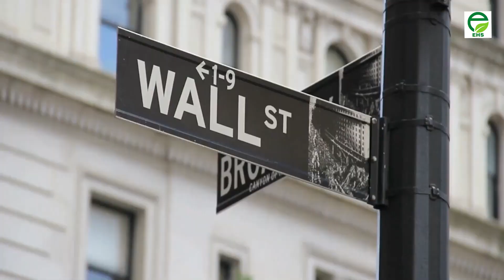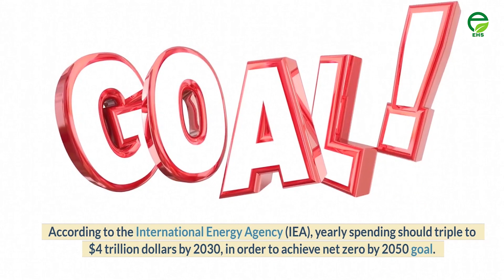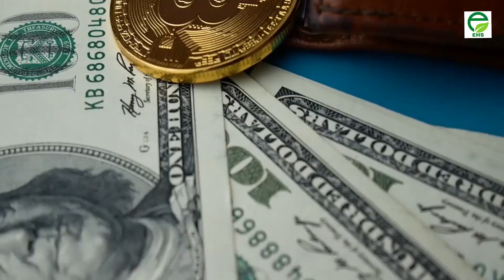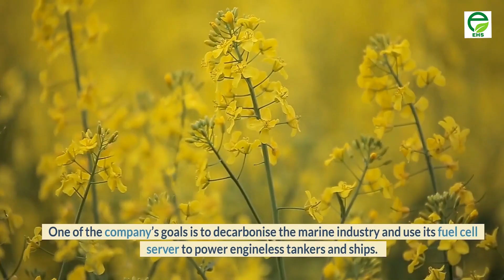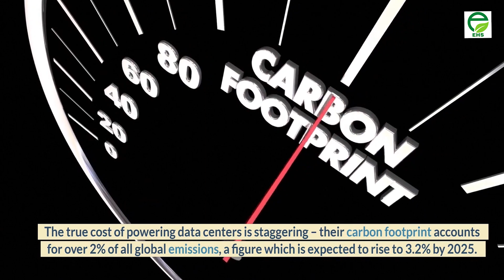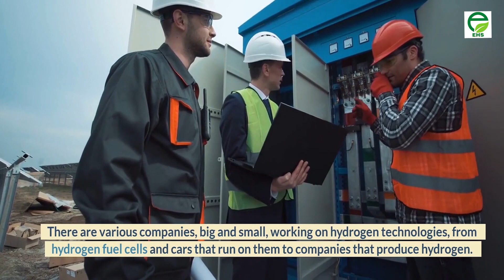Top 10 Hydrogen Stocks 2022 | Green Hydrogen Energy Explained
Hydrogen is a clean and renewable resource that is becoming increasingly popular as an alternative to fossil fuels. These stocks are a great way to get involved in the hydrogen economy and benefit from the growing demand for this clean energy source.

China is currently the largest producer of hydrogen at about 33 million tons a year, with the bulk of that produced from fossil fuels, according to a CSIS report.

Here are the Top 10 Hydrogen Stocks you need to know.

☑️Number 1. Toyo Engineering [6330]
☑️Number 2. ITM Power [ITM]
☑️Number 3. Linde [LIN]
☑️Number 4. Cummins [CMI]
☑️Number 5. Powerhouse Energy Group [PHE]
☑️Number 6. DuPont de Nemours [DD]
☑️Number 7. Bloom Energy [BE]
☑️Number 8. Ceres Power Holdings [CWR]
☑️Number 9. AFC Energy [AFC]
☑️Number 10. Plug Power [PLUG]

❓ ABOUT US:
Electric Hydro and Solar channel features entertaining videos that help people discover and understand new sustainable technologies.